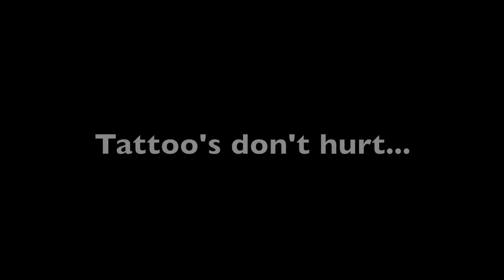Jimmy Trigger Blog: Joey Ramone Tattoo's Denver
'STAY TRUE' Tattoo by Joey Ramone in Denver Colorado